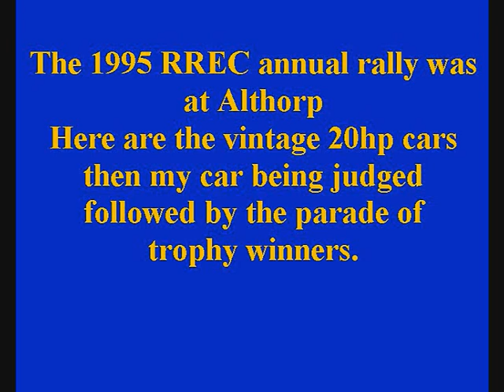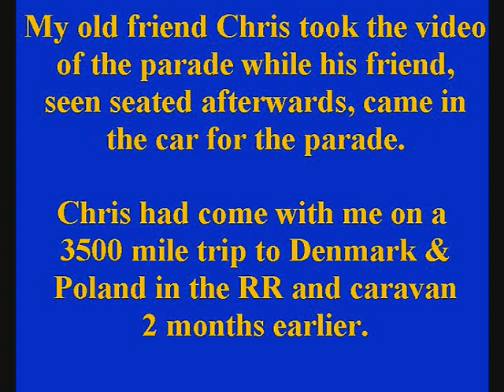RREC Annual Rally June 1995.wmv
In April 1995 I drove my 1927 20hp Rolls-Royce for a 3500 mile test drive with a 1967 15' Safari caravan to Denmark and Poland, covering 3500 miles in 23 days.  As a result I won the Hugh Keller trophy for the most miles by a 20hp RR. At the annual rally I went first in the driving tests & set an unbeatable score!  The video shows the 20hp cars, the judging & the parade to receive trophies.